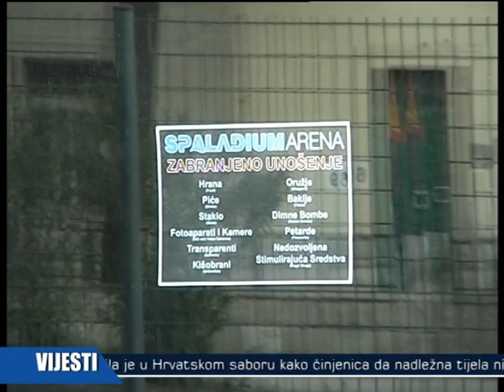SPALADIUM ARENA 18092012 TV JADRAN